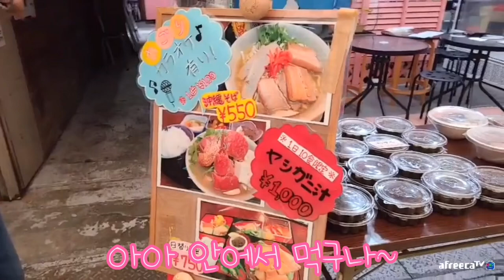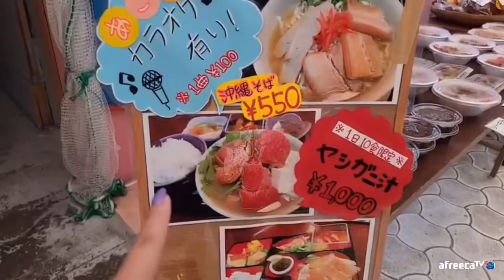이게 맛집…?아니면 노래방…?[일본여자 스미레]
방가워요~저는 오키나와 출신 스미레 라고 합니다🌺
한국과 오키나와 메인으로 일산생활. VLOG 동영상을 투고하고 있습니다❣️

Hi guys, my name is Sumire from Okinawa.🌺
I'm making videos mainly in Korea and Okinawa!
about my life in Korea and Okinawa, Cafe.Food VLOG, and so on❣️